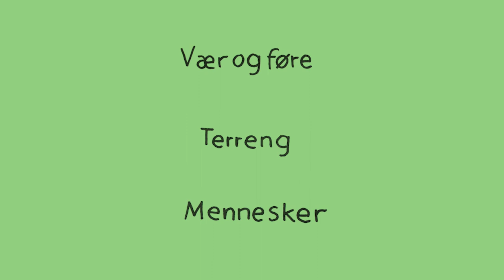Turplanlegging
Hva skal man ta hensyn til når man planlegger og pakker til tur?